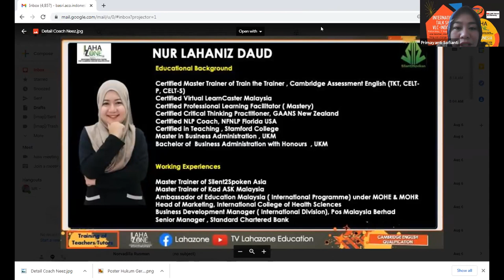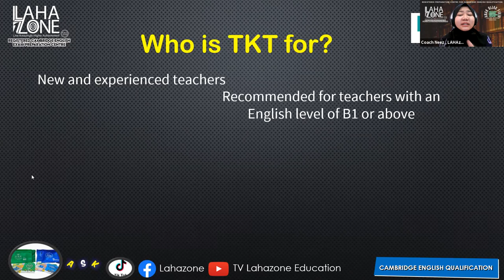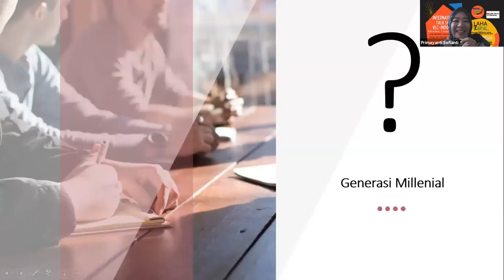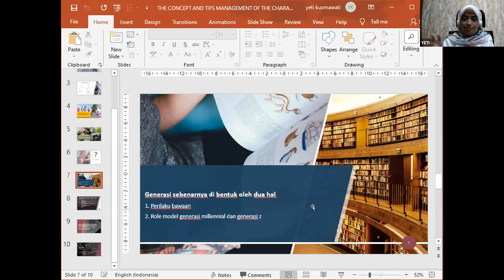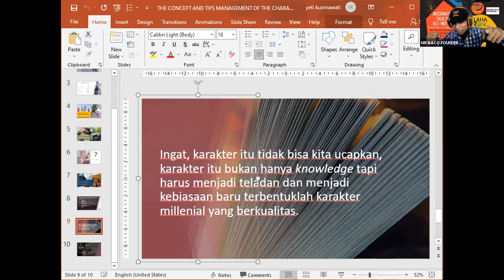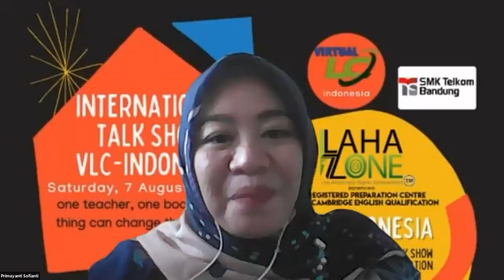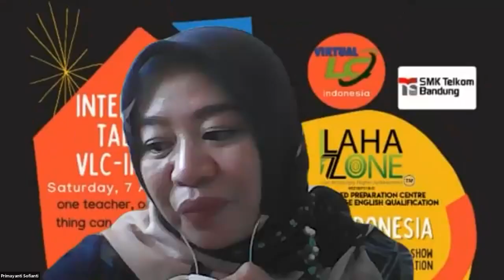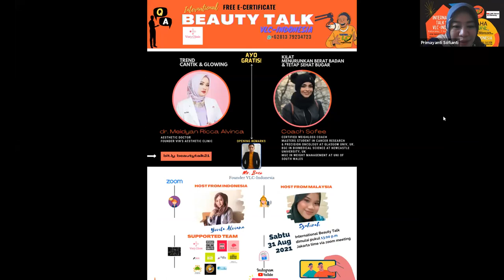TEACHING TEST KNOWLEDGE & CHARACTER MANAGEMENT OF MILLENIAL CHILDREN -COACH NEEZ WITH YETI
International Talk show VLC Indonesia x Lahazone Education Malaysia